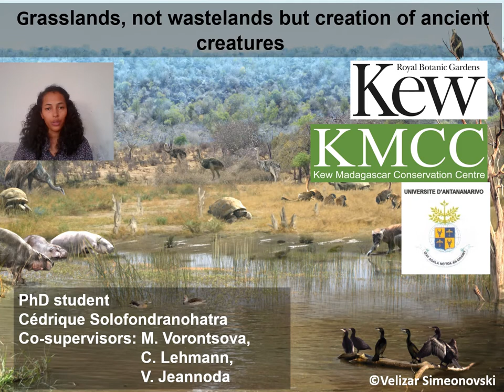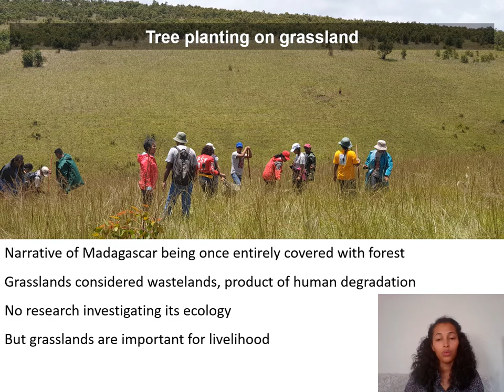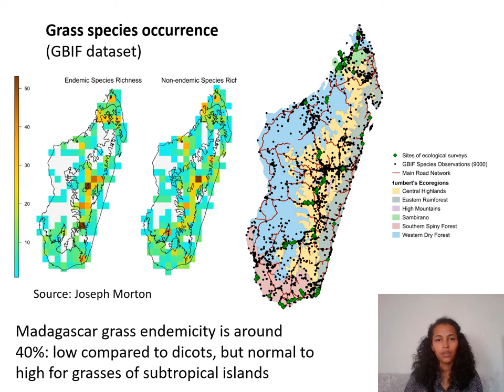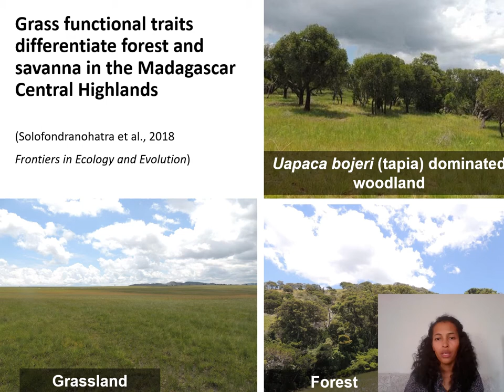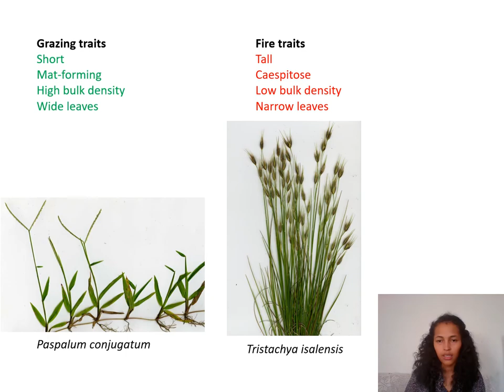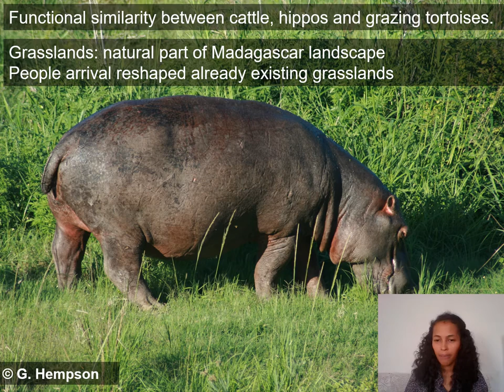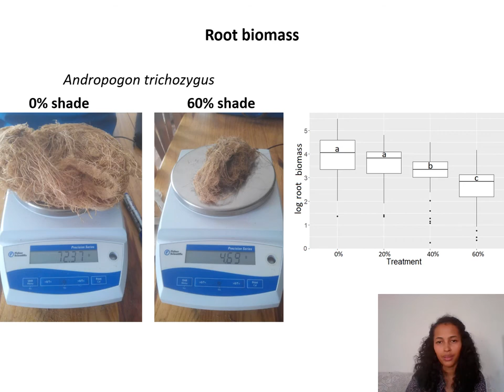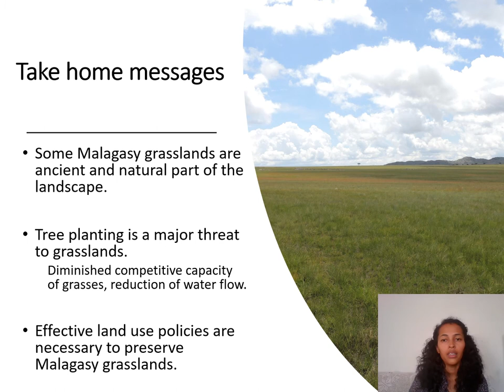Madagascar's grasslands: not wastelands but creation of ancient creatures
Seminar presentation by soon-to-be Dr Cédrique Solofondranohatra (University of Antananarivo and Kew Madagascar Conservation Centre) given by Cédrique to Kew Science online, on 6 July 2020. Cédrique explains the context and significance of her recent paper "Fire and grazing determined grasslands of central Madagascar represent ancient assemblages"

(This is a replacement for a previous version of this talk where we did not attribute all the images correctly.)